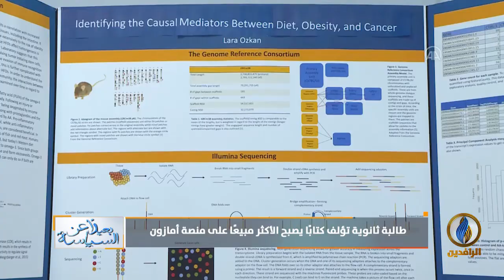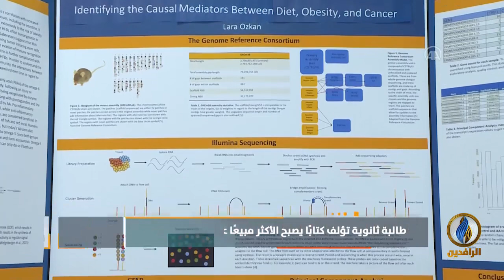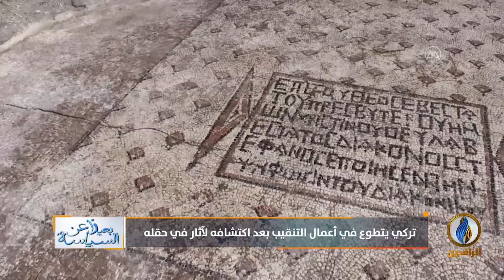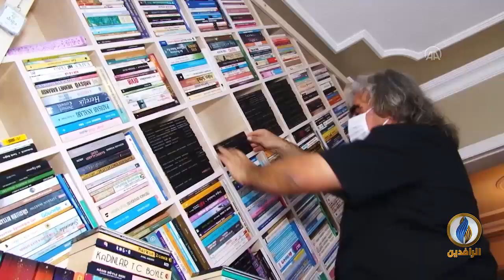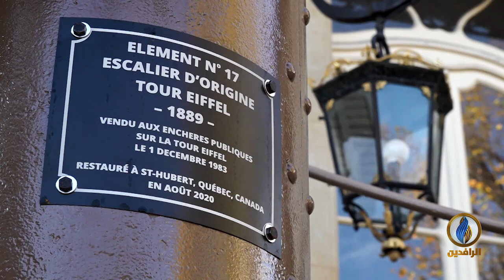بعيدا_عن_السياسة | ح143 | 6 - 12 - 2020